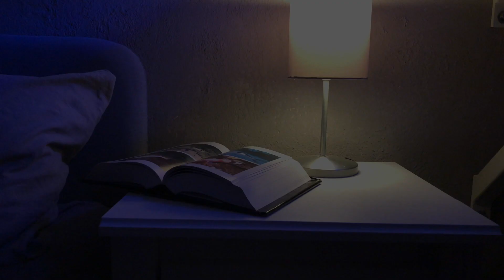GERMAN REEF TANKS - Flying Reef - Meerwasserquarium LOW BUDGET no sump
Dieses Meerwasseraquarium Nano konnten wir ohne Technikbecken einrichten. Die Beleuchtung ist eine LED Maxspjct r420r und der Riffaufbau ist aus Totgestein, nicht aus Lebendgestein. Die Kosten waren gering und das Becken befindet sich noch in der Einfahrphase. Als Besatz sind neben Weichkorallen und LPS nur Einsiedlerkrebse, Clownfische und ein Seeigel sowie ein grabender Seestern. Befestigt wurde das Becken mit einem maßangefertigten Stahlgerüst und 7 Bohrungen an der Wand.

Our first project is starting know without taking anything from the ocean. Just using small fragments from corals for this tank. Saving the ocean and there living animals is one of our biggest intentions. For this tank we take dead rocks. The aquarium was fixed with a custom-made steel frame and 7 holes on the wall. Based in Hanau Germany.

The tank is 65x55x30 cm (107 l)

Seafriendly Reef steht für die Vielfalt der Meerwasserauqaristik, technisch sowie räumliche Möglichkeiten und die Findung neuer Ideen für alte und ganz neue Projekte rund um das Hobby der Salzwasseraqurien.

Sei dabei wie wir durch Deutschland reisen und für dich die inovativsten und abwechslungsreichesten Bilder, derzeitig existierender Becken einfangen.

Ob im Wohnzimmer, Schlafbereich oder auf der Arbeit im Büro, ob 10 oder 10.000 Liter , wir machen uns auf die Suche und wenn du begeistert von der Welt der Meerwasseraquarsitik bist laden wir dich ein den Kanal zu abbonieren, damit du nichts verpasst!